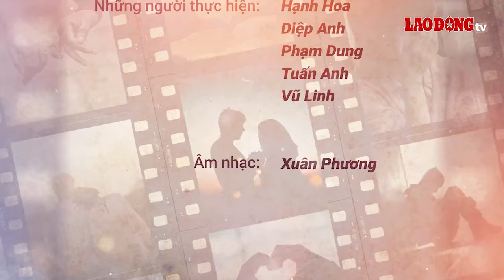Giờ thứ 9: Khi không cần chồng - Phần 2| Báo Lao Động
Giờ thứ 9 - Cô gái tiếp viên quán karaoke được một người đàn ông đã có gia đình đem về bao bọc. Rắc rối xảy tới khi cô gái mang thai.
* Đường dây nóng: 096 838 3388